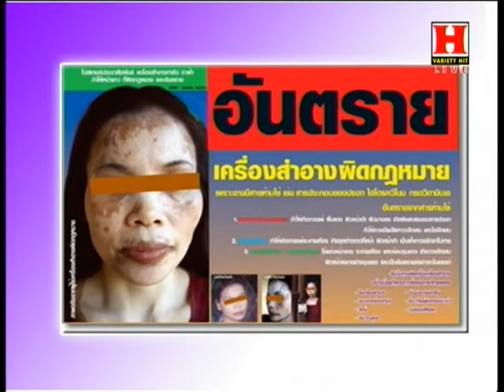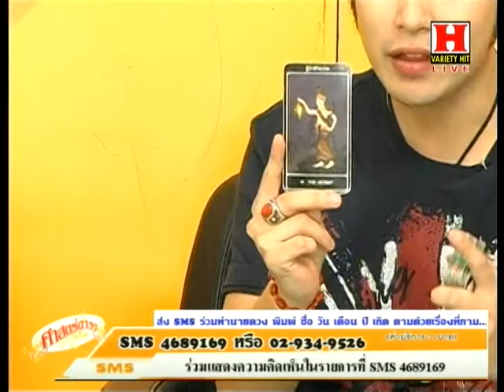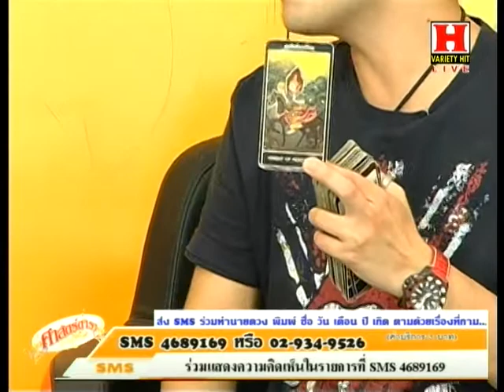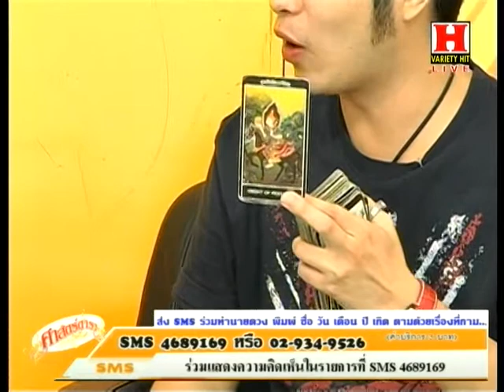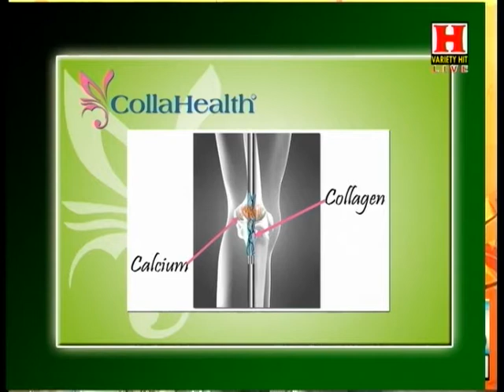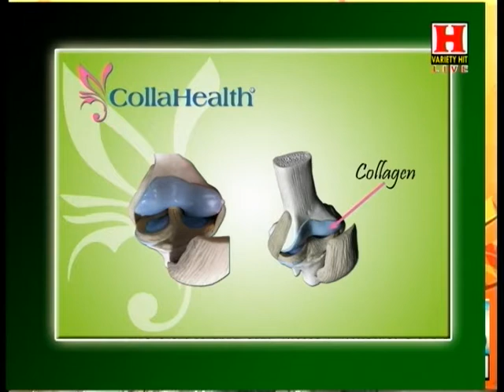ศาสตร์ดารา 19 08 55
สามารถเยี่ยมชมเวปของเราได้ที่